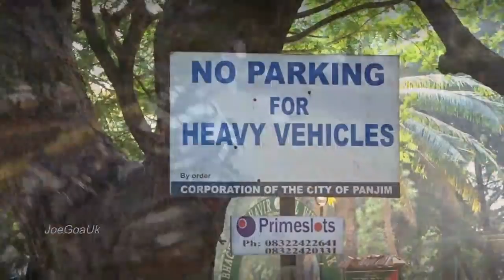Cars parked on footpath and People walk on the road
Cars parked on footpath and people (Pedestrians) walking on the road. D B Road Campal, Panaji Smart City 7.1.2018
Parking on pavements